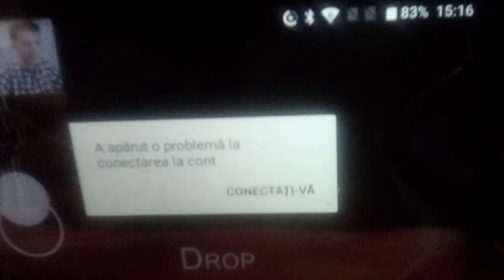prima zi de vlog